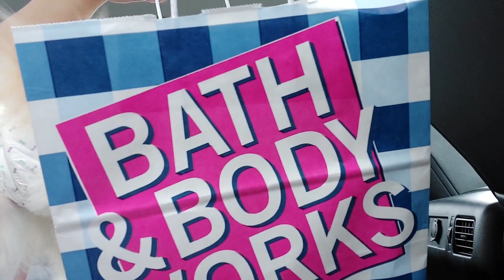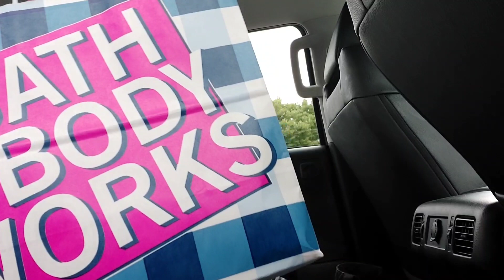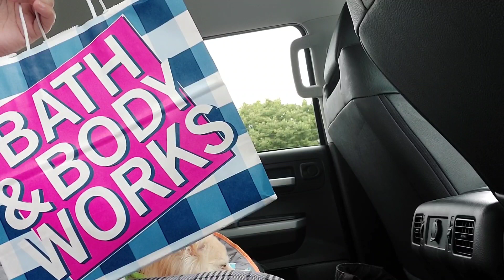TEDDYBEAR HAIRCUT POMERANIAN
Musician:iksonofficial